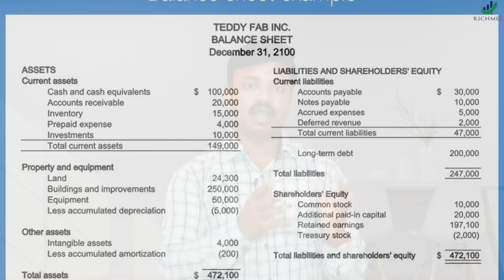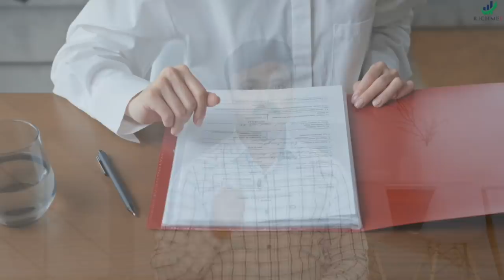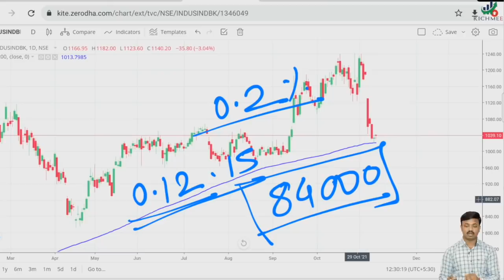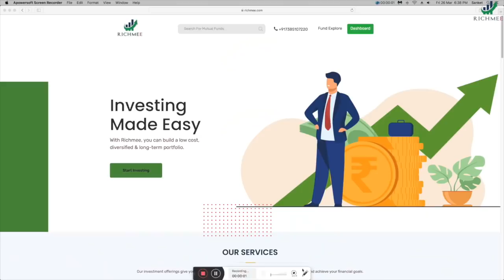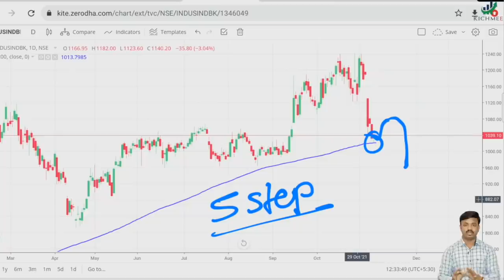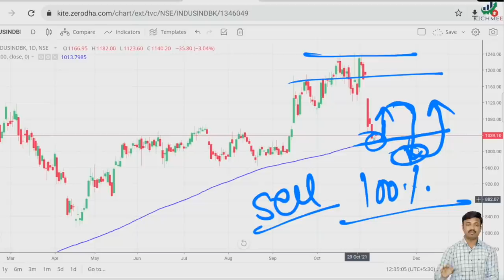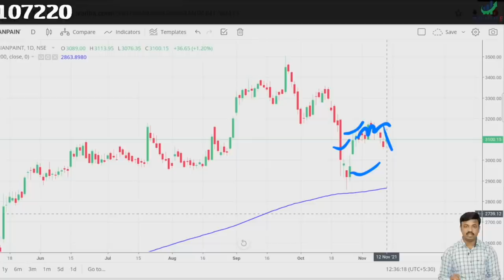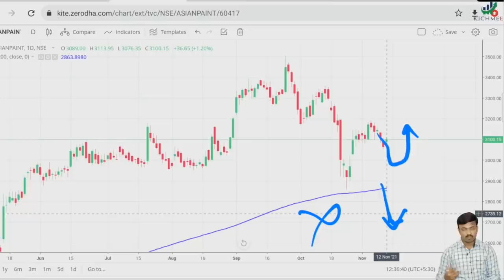पैसा तयार ठेवा मोठी संधी | Indusind Bank Expose? Best Levels for Investment